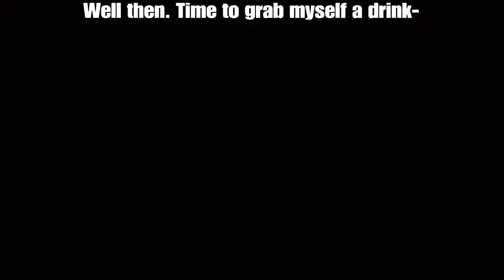God Eater 2 Rage Burst: Character Episode with Ciel Part 6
Time to do some Side Quest with our Kuudere waifu, Ciel. Also guess who I encountered at the end...